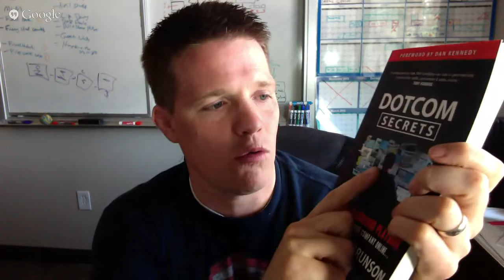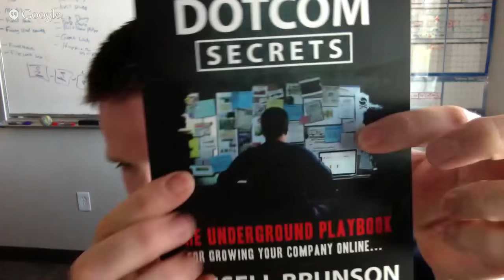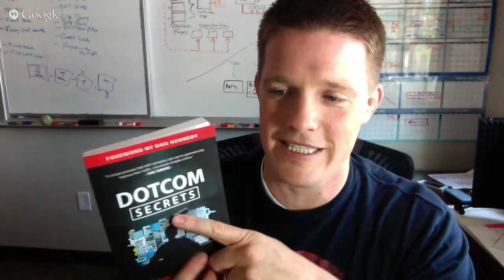SPS 003: Using a Book to Sell More Software & Information Products (Russell Brunson Interview)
In this interview, Chandler Bolt interviews Russel Brunson. Over the years, Russell has succeeded in some massive ways:

- Built a following of over a million entrepreneurs
- Sold hundreds of thousands of copies of his books
- Beame a New York Times Bestselling Author
- Popularized the concept of sales funnels
- Co-founded the software company called ClickFunnels
- Uses this company to help tens of thousands of entrepreneurs

Russell is not just a successful businessman. In high school he was a state champion wrestler, went on to become All-American his senior year, taking 2nd place in the country at high school nationals. He continued to wrestle in college, learning valuable lessons about competition, hard work, and the art of winning. He graduated as one of the top ten wrestlers nationally.

Don’t miss this interview with Russel!

GET YOUR FREE COPY OF "PUBLISHED."